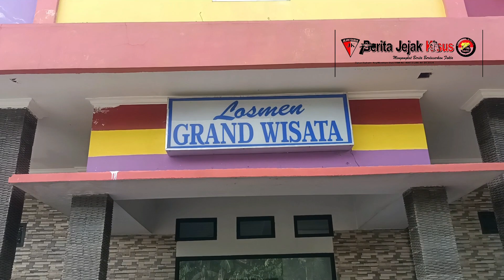VIRAL!!! ISTRI BERSELINGKUH DI HOTEL DIGEREBEK SUAMI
PRINGSEWU, JEJAKKASUS.INFO